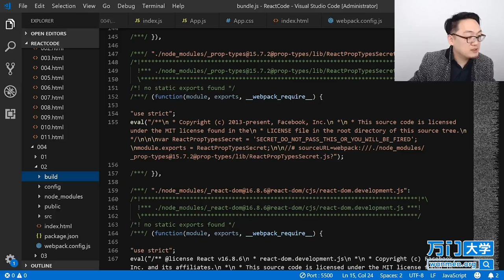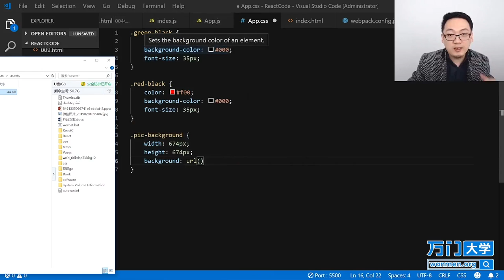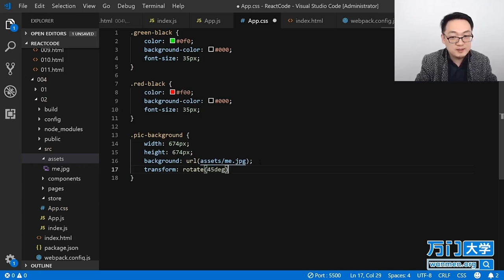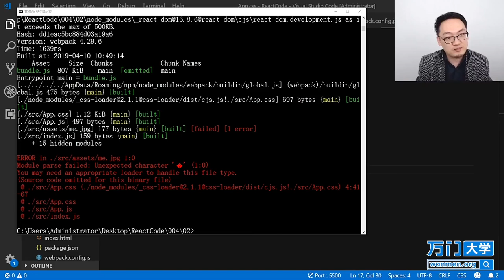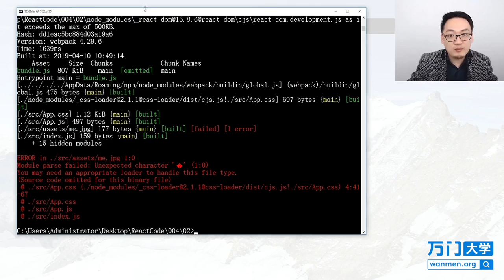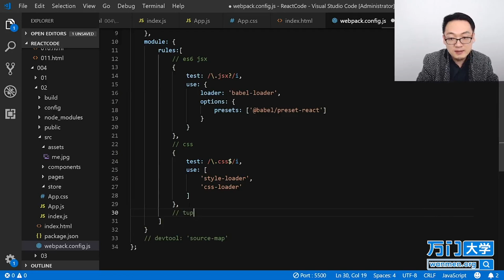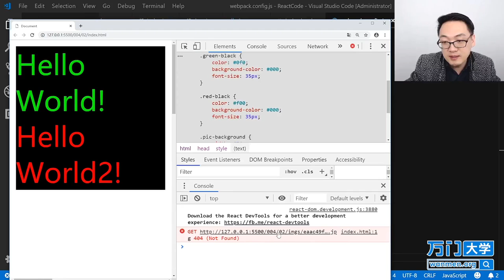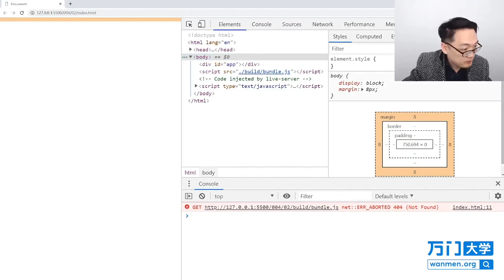React实战开发特训班-4.11处理图片